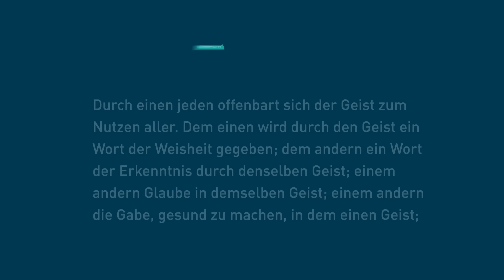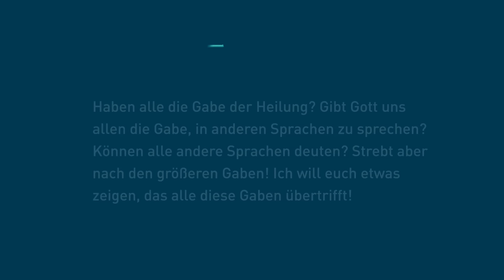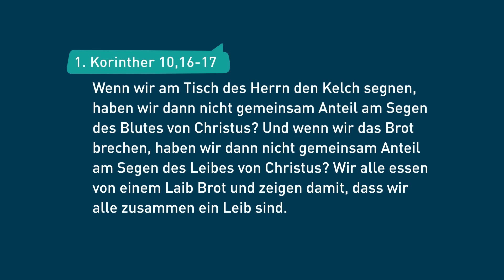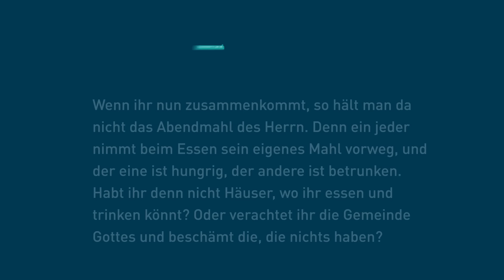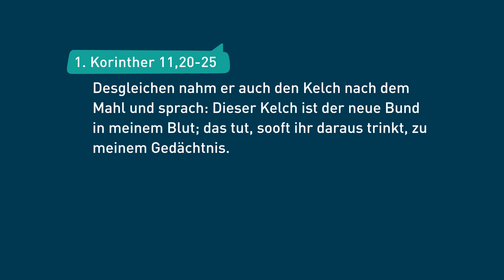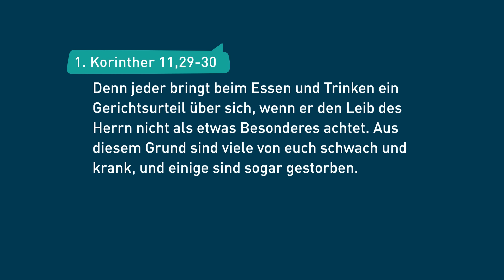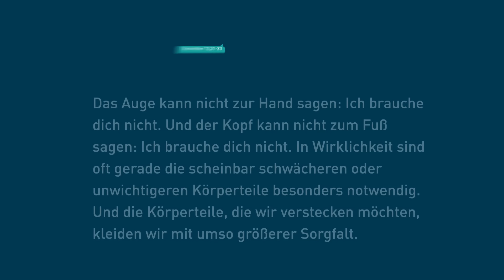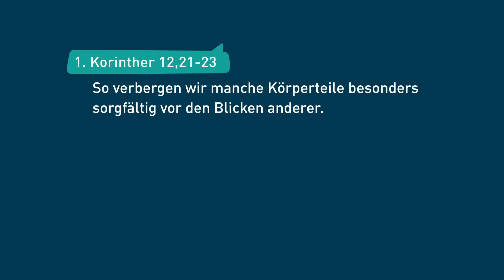Wie betet man für Kranke? 🙏🏻 – Bayless Conley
✅ bayless-conley.de
Der Heilige Geist verleiht einigen Menschen die Gabe der Heilung. Aber sollen auch die, die diese Gabe nicht haben, für Kranke beten? Bayless hat die Antwort auf diese Frage.  ▬▬▬▬ MEHR VON BAYLESS FÜR DICH ⬇️ ▬▬▬

Der Heilige Geist verleiht einigen Menschen die Gabe der Heilung. Aber sollen auch die, die diese Gabe nicht haben, für Kranke beten? Bayless Conley hat die Antwort auf diese Frage und erklärt, warum Versöhnung und ein reines Herz in der Kirchengemeinde eine wichtige Voraussetzung für Heilung ist.

💌  Ich freue mich sehr auf den Austausch mit dir – daher schreib gern in die Kommentare, wie dir die Sendung gefallen hat.

▬▬  KOSTENFREIE DOWNLOADS  ▬▬

Diese weiteren kostenfreien Angebote von mir sollen dir helfen, im Alltag an Gott dran zu bleiben:

– dein Monatsbrief per Post oder E-Mail
– deine tägliche Andacht mit Bayless

▬▬  ÜBER MICH  ▬▬

Hi, ich bin Bayless Conley.

Vor vielen Jahren war ich auf einer verzweifelten Suche nach Sinn und Erfüllung. Aufgewachsen in Südkalifornien, kämpfte ich schon als Teenager mit Drogen- und Alkoholsucht.

Ich probierte verschiedene Religionen und spirituelle Praktiken aus, doch nichts konnte die Leere in mir füllen.

Dann erzählte mir ein 12-jähriger Junge von Jesus. Diese Begegnung veränderte alles.

Durch das Lesen in der Bibel fand ich die Antworten auf meine tiefsten Fragen und erlebte Gottes lebensverändernde Kraft. Ich wurde von meiner Sucht befreit und fand eine neue Berufung: Menschen zu helfen, die Wahrheit in Gottes Wort zu finden.

Es ist meine Leidenschaft, anderen zu helfen, die lebensverändernde Kraft Gottes zu erfahren und die Antworten zu finden, die sie suchen.

Ich freue mich, dass du hier bist!

▬▬  SO KOMMST DU MIT UNS IN KONTAKT  ▬▬

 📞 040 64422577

▬▬  SO HILFST DU MIT  ▬▬

Möchtest du mit mir Gottes Wort durch meine Predigten auf dieser Welt verbreiten? Dann mach mit!

Die Sendungen finanzieren sich fast ausschließlich durch Spenden. Hier findest du unsere Bankverbindung oder kannst direkt online spenden:

▬▬  WICHTIGE MOMENTE UND BIBELSTELLEN ▬▬

00:00 Wie betet man für Kranke?
01:59 1. Korinther 12,7-11: Paulus spricht über die 9 Gaben des Heiligen Geistes; auch von der Gabe gesund zu machen.
03:18 Der Heilige Geist schenkt die Gabe der Heilung.
03:53 Jesus besaß den Geist ohne Einschränkungen. Er heilte alle, die zu ihm kamen. Wir bekommen den Geist in einem bestimmten Maß.
07:26 Nicht jeder hat die Gaben der Heilungen. Aber alle Christen werden in Markus 16 aufgefordert, Kranken die Hände aufzulegen. Dann wird der Herr sie heilen.
08:28 Jakobus 5,14-15: Ein Kranker holt die Ältesten und wird von ihnen mit Öl gesalbt! Das Öl steht symbolisch für den Heiligen Geist.
08:52 Das Gebet des Glaubens wird Kranke heilen.
09:54 1. Korinther 10,16-17, 1. Korinther 11,20-30: Das Abendmahl steht für den Körper und das Blut von Jesus. Es steht auch dafür, dass wir alle eins sind (Einheit der Christen). Der Leib des Herrn (die Gemeinde) ist daher etwas ganz Besonderes. Wer ihn nicht achtet, kann schwach und krank werden.
19:19 Schätze andere Christen; sonst lädst du Krankheit und Leiden ein. Wenn das nicht so ist: Tue Buße! Kehre um und reinige dein Herz.